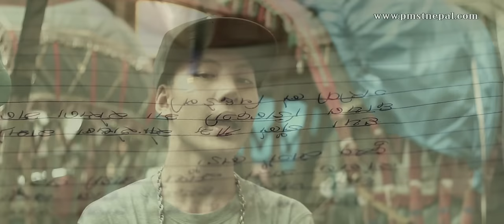Garibi - Samir Ghishing "VTEN" (Official Music Video)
VTEN's 1st Music Video
PMST Nepal (1st Chance)
Lyrics/Compose : Samir Ghishing
Music Director : Pema Man Singh Tamang
Video Edit : Pema Man Singh Tamang
Camera/Director : Sagun Lama